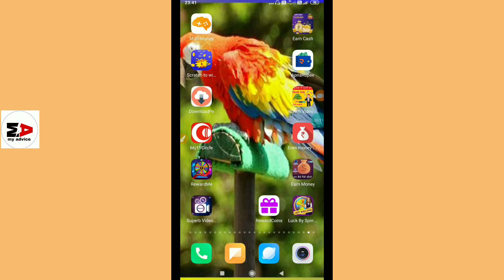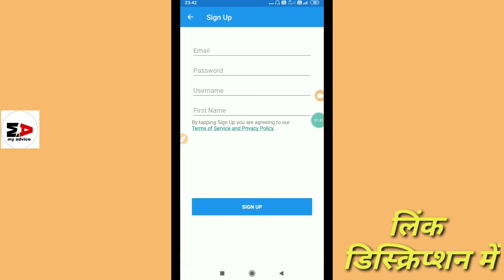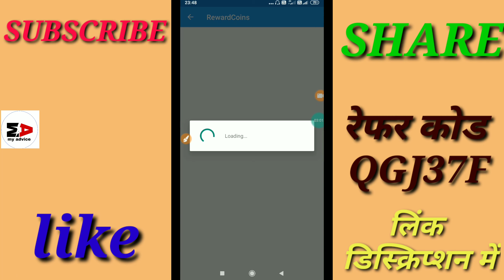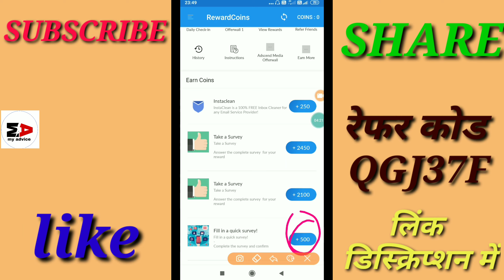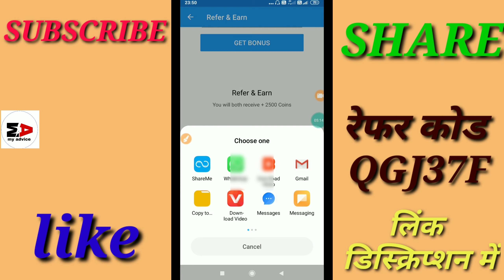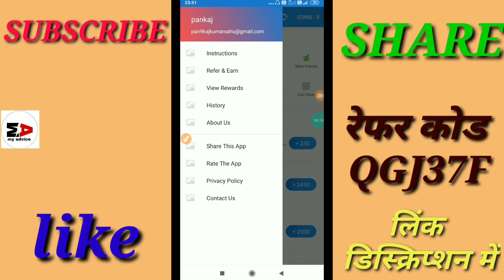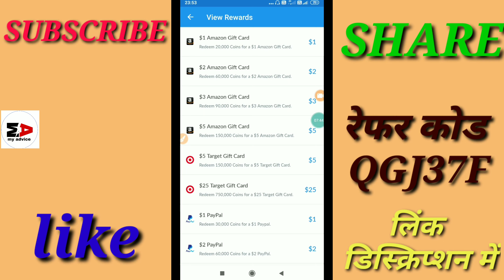RewardCoins App || हर रोज कमाये 500₹/-दिन || RewardCoins App Se Paise Kaise Kamaye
Hello dosto
       Is video me bataya hai ek App ke baare me jisse aap roj paise kamaa sakte ho

RewardCoins app se paise kaise kamaye
Earn money to rewardcoins app
Earn money app
Earn money
हर रोज कमाये 500₹/-दिन